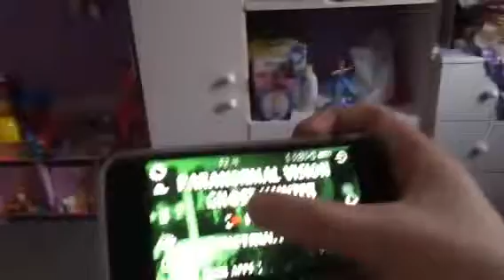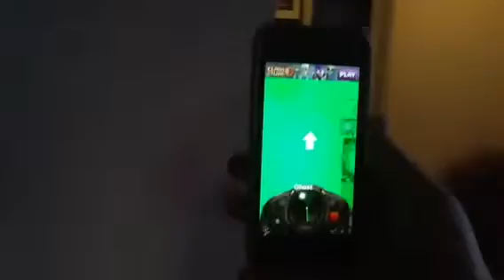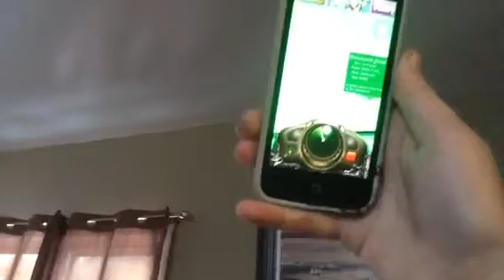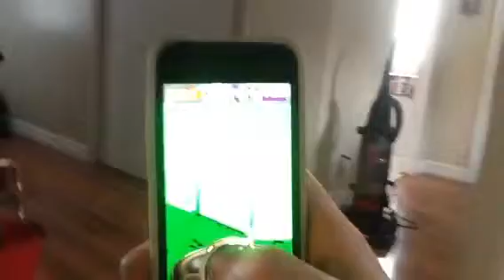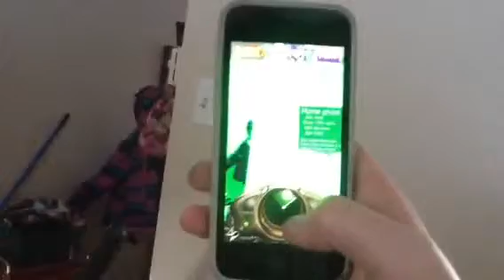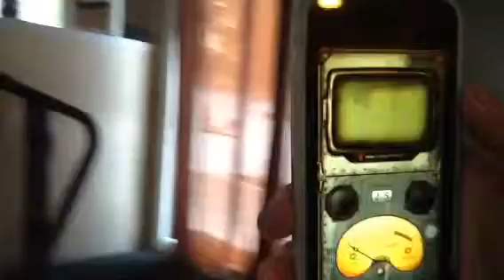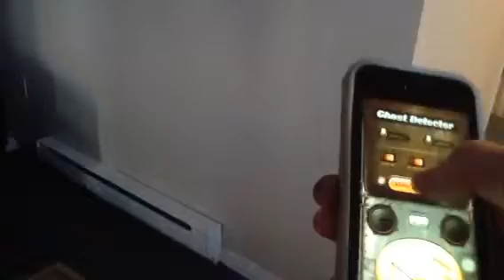Ghost hunting FAIL